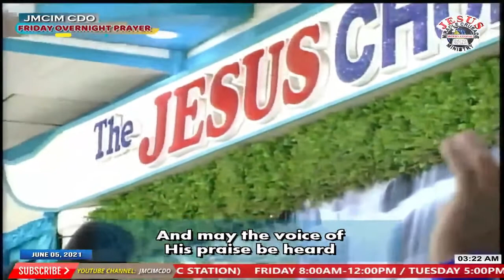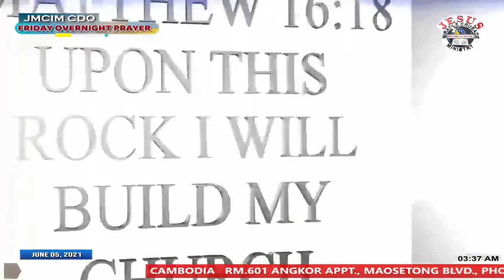JMCIM Preaching: "Ako Ang Pintuan at Katotohanan" By Beloved Preacher Mario Rayon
Topic: Ako Ang Pintuan at Katotohanan
Verses: John 10:7-9; Isaiah 43:11-12; 1 Thessalonians 5:16-18; Psalms 95:6-7
Preacher: Mario Rayon